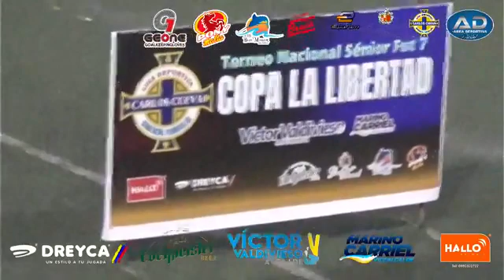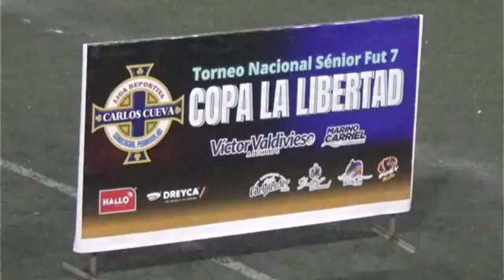IV CAMPEONATO NACIONAL MASCULINO ABSOLUTO F7 SANTA ELENA 2022 🇪🇨⚽🏆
Partidos Cuartos de Final
Walter vs Chocolate
Garesca vs Fecha libre